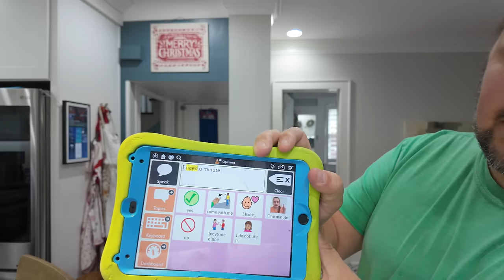Turning It Into Words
For someone that's pretty great at getting her point across we continue to help her gain more and more communication skills. Why didn't she learn it sooner you ask...because it's a concept not a tangible thing. It's very difficult to teach language about a concept without understanding that concept. As a teenager she FULLY grasps the concept of "leave me alone" at this point lol.